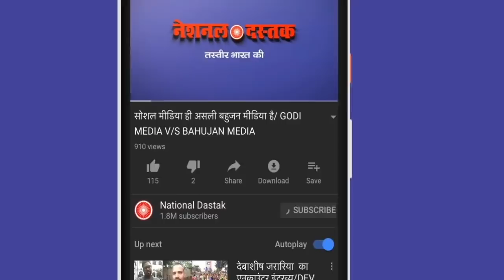बबिता फोगट ने किया बहुजनो का अपमान/ALL BIG NEWS FOR BAHUJAN BY SHAMBHU